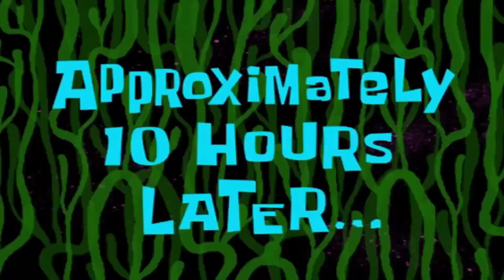Journey Hoshiarpur To Mathura (Varindavan) By Train | Train Vlog